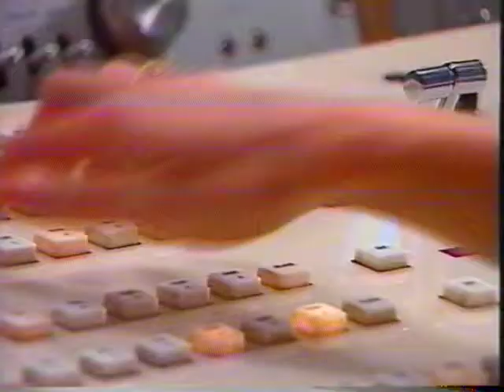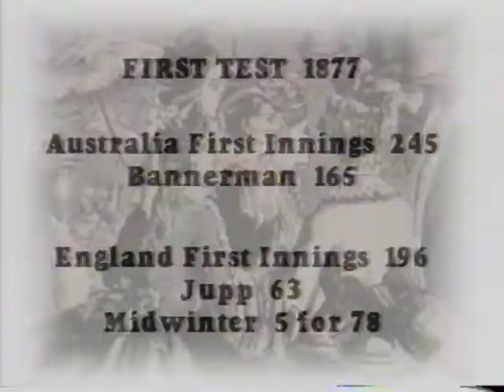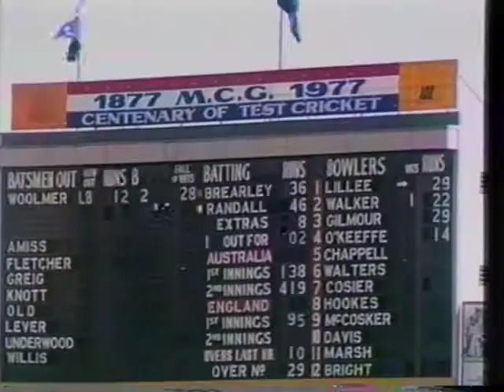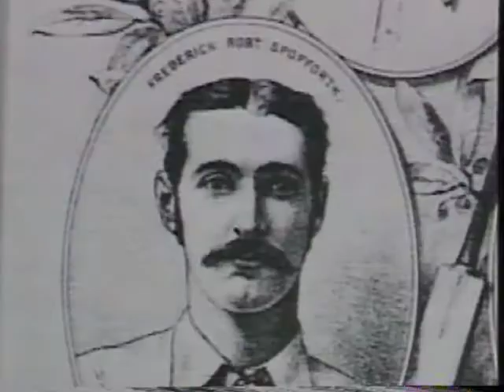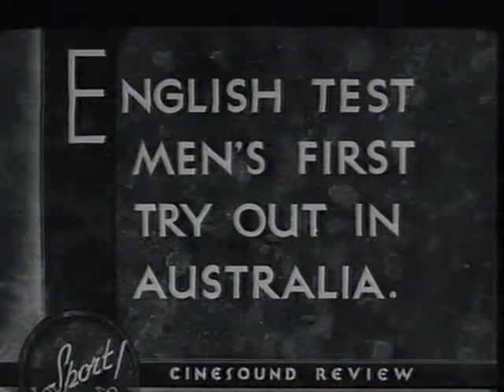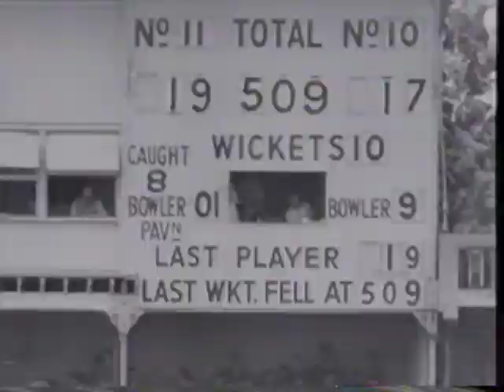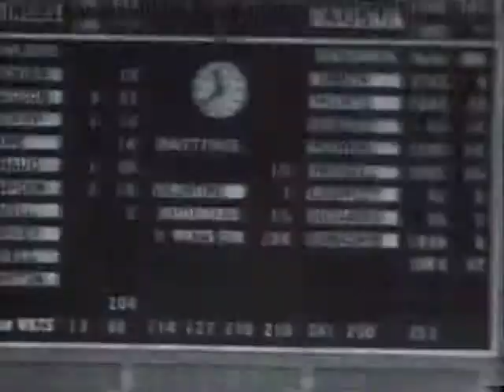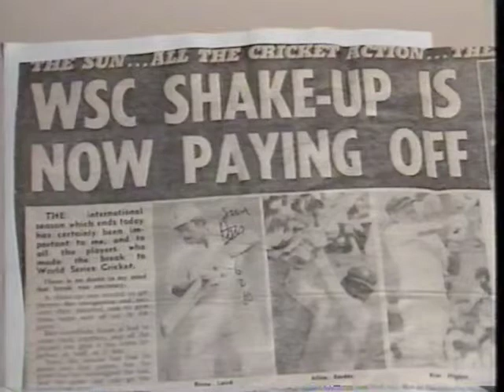History of Australian Cricket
The History of Australian Cricket Introduced by Greg Chappell